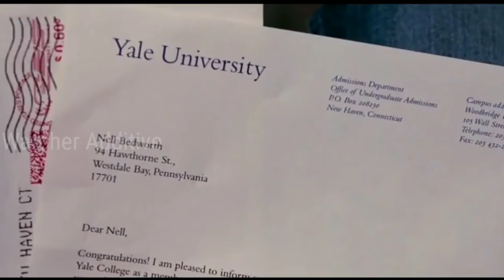It's A Boy Girl Thing Movie Explained in Hindi | Film Explained in Hindi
Watcher Addictive
Movie Explained
Film Explained
It's A Boy Girl Thing Movie Explained in Hindi
It's A Boy Girl Thing Movie Explaination in Hindi
It's A Boy Girl Thing Movie Ending Explained in Hindi
It's A Boy Girl Thing Film Explained in Hindi
It's A Boy Girl Thing Film Ending explained in hindi

Credits:
Images and footage Source:Icon Entertainment International
Director: Nick Hurran
Producer: Steve Hamilton Shaw
David Furnish
Martin F. Katz
Writer: Geoff Deane

Video Topics :
1.hollywood movie explained in hindi
2.movie explained in hindi
3.explained in hindi
4.movie explain in hindi
5.hindi explanation of hollywood movies
6.movies explained in hindi
7.hollywood movie story explained in hindi
8.hollywood explained in hindi
9.movies explained
10.explain hollywood movie in hindi
11.hollywood movie explanation in hindi
12.ending explained in hindi
13.hollywood movie explain
14.hollywood movie hindi explained
15.hollywood movie hindi explanation
16.movie explained
17.hollywood movie in hindi explained
18.movies insight hindi
19.endingexplainhindi
20.Ending Explained In Hindi
21.Explained
22.Movie Explained in Hindi
23.movie hindi explained
24.hollywood movie
25.explained in hindi
26.Movie Hindi Explanation
27.hollywood movie in hindi explain
28.hollywood movie in hindi explained
29.hollywood movies in hindi explanation
30.movies explained hindi
31.love story movie explained in hindi
32.hollywood movies in hindi explanation
33.Movies Explanations in Hindi
34.Movie Explained in Hindi
35.Film Explained in Hindi
36.Film Explained Hindi
37.Film Explain Hindi
38.Film Explaination Hindi
39.Film Explained in hindi
40.Film Explained